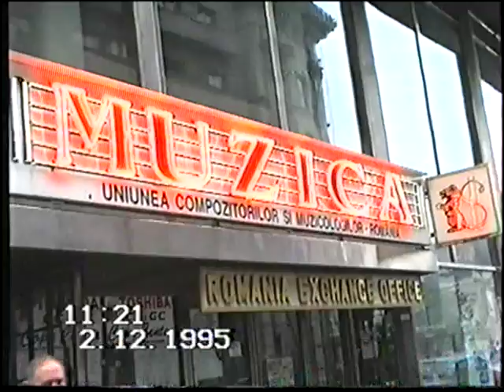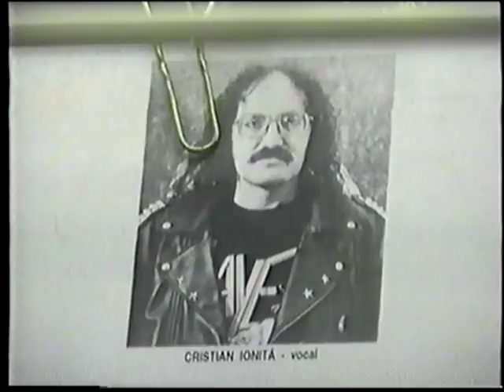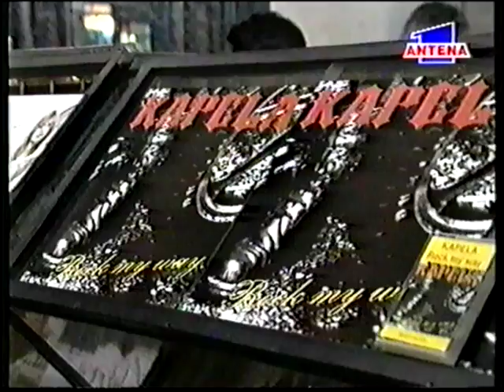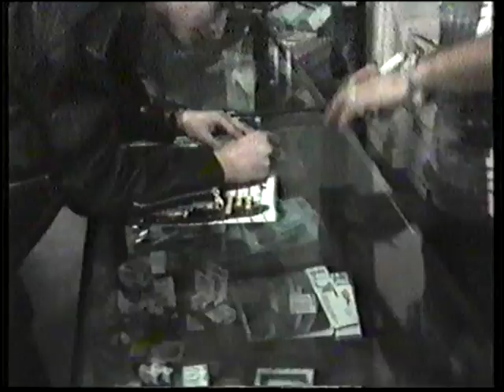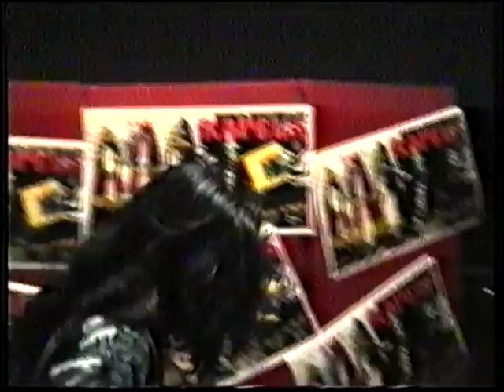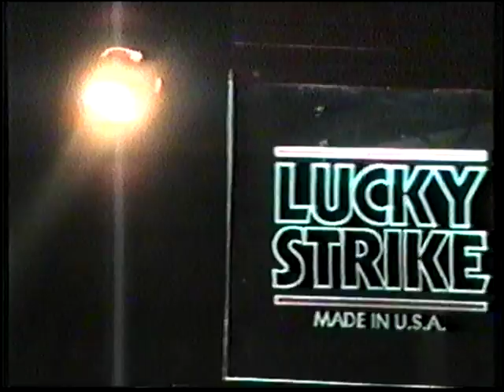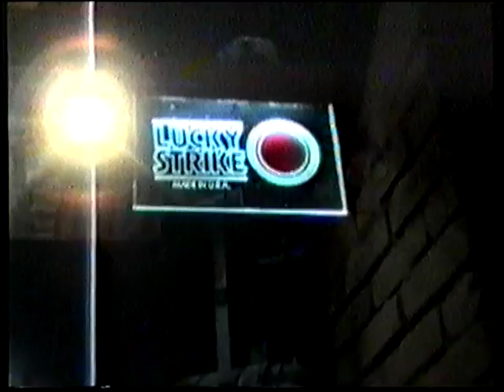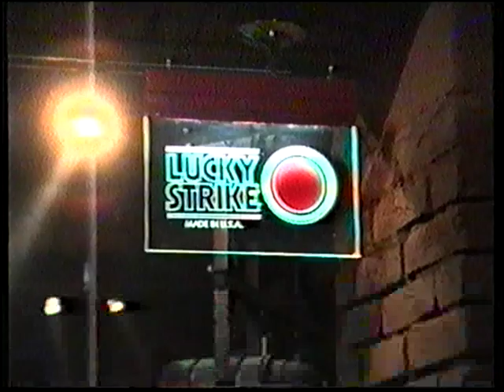Kapela "Rock My Way" - Album Release Party - Part 1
Lansarea discului Kapela -  "Rock my way" - la magazinul "Muzica" din Bucuresti - 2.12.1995